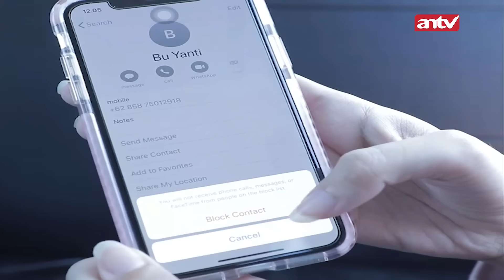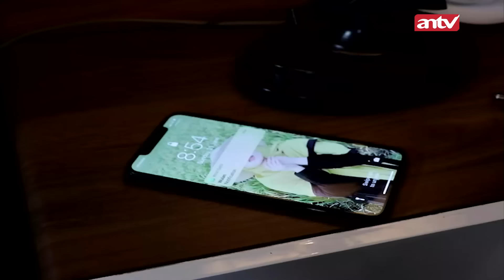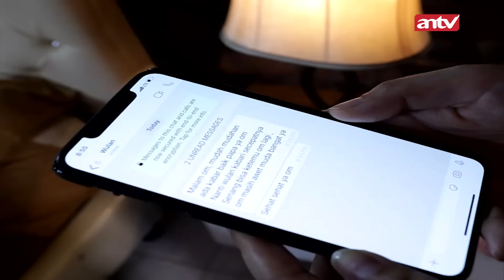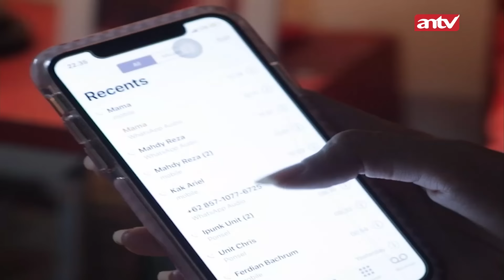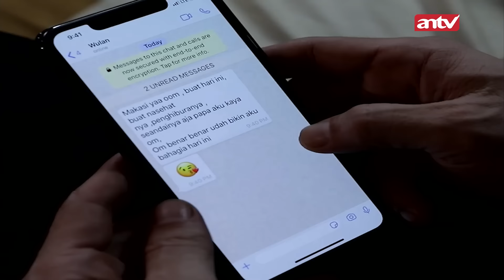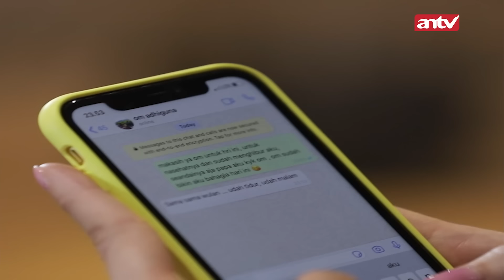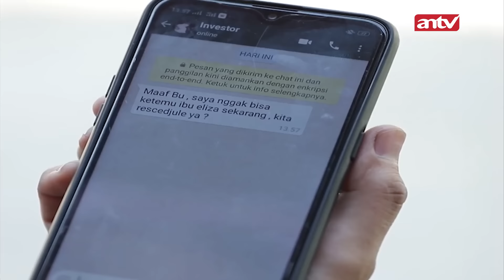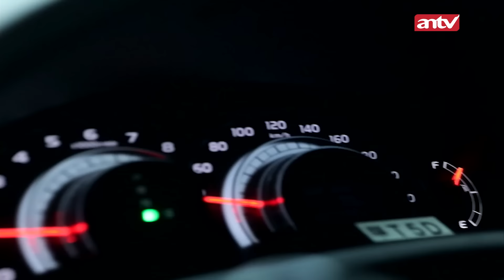Impian Aku Untuk Menikahi Kamu Eliza | Bawang Putih Berkulit Merah ANTV Eps 72 FULL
Nora ditinggalkan suaminya saat sedang hamil tua untuk pergi dengan selingkuhannya yang juga tengah mengandung. Saat bayinya lahir, tiba-tiba mantan suaminya kembali membawa bayi dari istri mudanya yang ternyata meninggal saat melahirkan. Sambil memohon, mantan suami Nora meminta Nora merawat anak perempuan yang telah merebut suaminya. Karena hatinya yang baik, Nora mau menerima dan merawat bayi itu. Setahun kemudian, suaminya meninggal. Nora dengan tulus berjanji akan merawat Anna dan Eliza dengan baik. Dua puluh dua tahun kemudian, Anna dan Eliza tumbuh menjadi dara-dara yang cantik. Anna yang kalem, lemah lembut, dan baik budi bertentangan dengan Eliza yang judes, seenaknya, pembangkang dan ambisius terobsesi ingin jadi artis. Sifat serakah dan iri Eliza membuatnya nekat mencuri semua milik Anna. Termasuk kekasihnya yang kaya raya. Akankah Anna mampu mengambil kembali haknya?

000004
004048